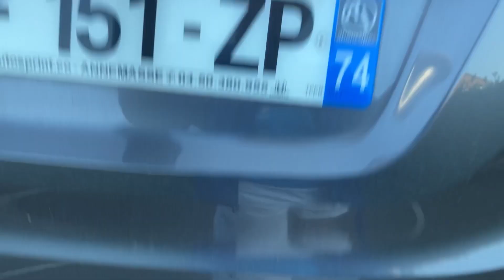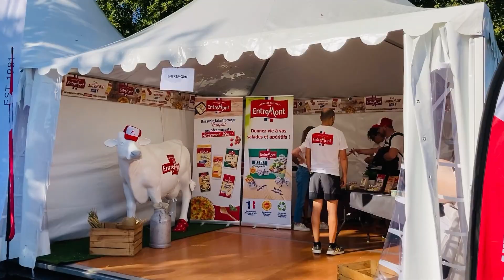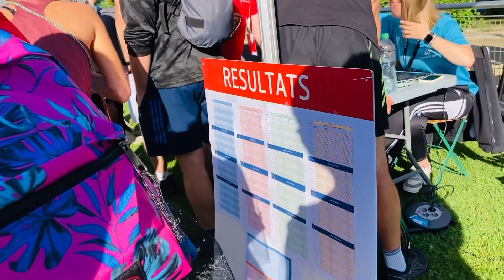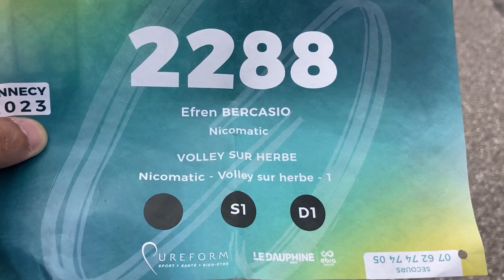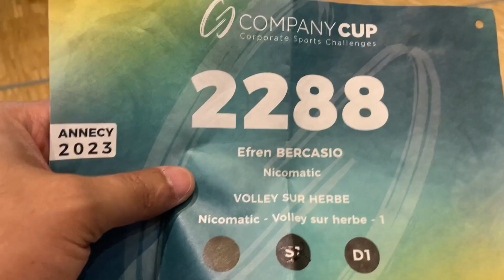COMPANY CUP 2023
Volleyball competition for all People who are working in the Company and it’s a 2 days event held in Parc Glaisin here in Annecy France 🇫🇷